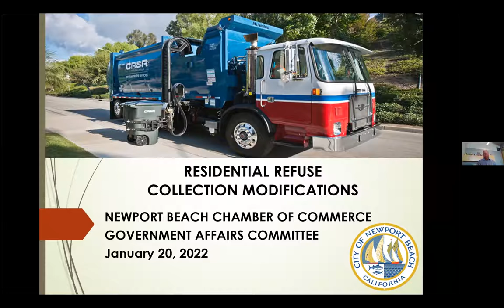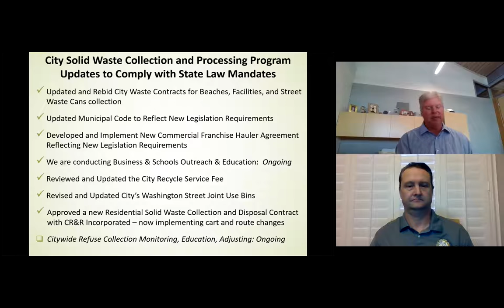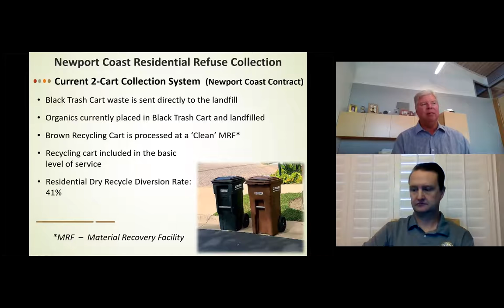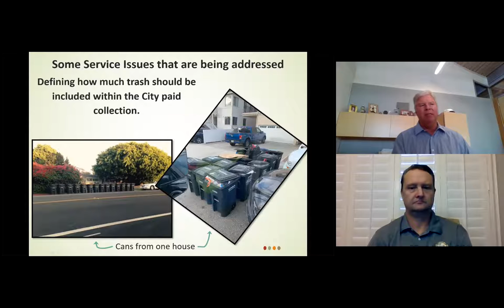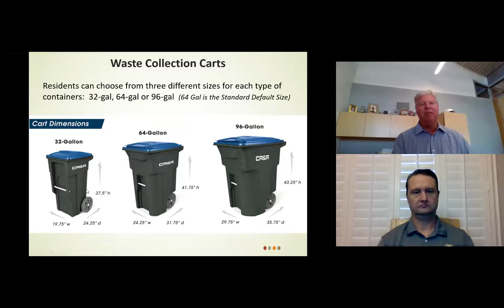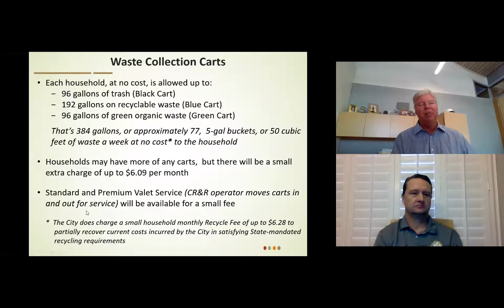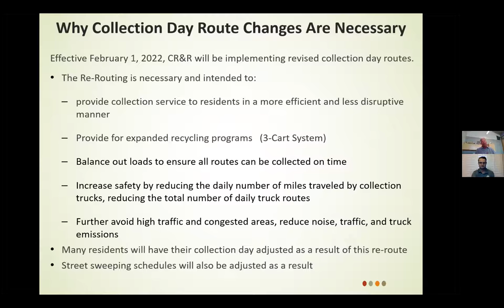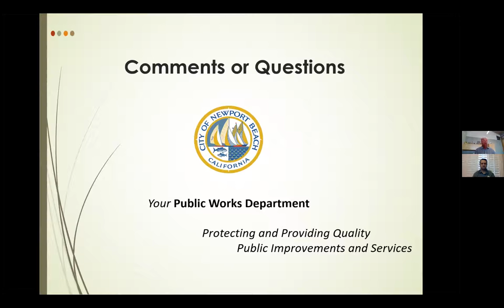January Government Affairs- Roll-out of the residential organics waste program with City’s Dave Webb